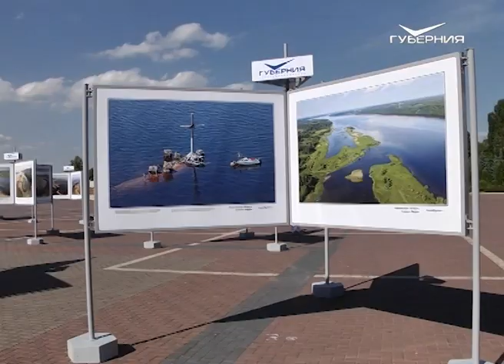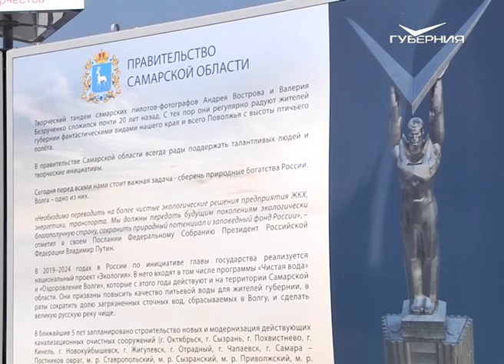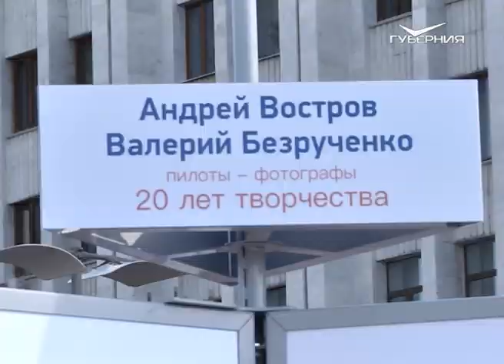ТРК "ГУБЕРНИЯ" открыла фотовыставку в Самаре на площади Славы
Виртуальное путешествие по одной из крупнейших рек в мире. В Самаре открылась выставка "Волга от истока до устья с высоты птичьего полета". Два пилота, более 200 избранных фотографий и маршрут длиной в 60 тысяч километров. Одной из первых насладиться красотами великой русской реки посчастливилось Дарье Зотовой.